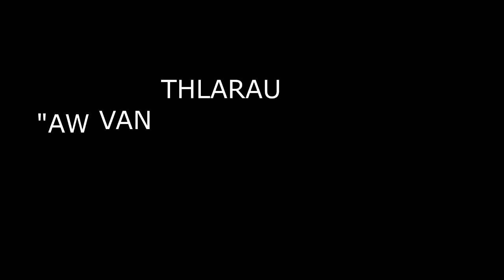PENTECOST DAY SERMON LE HLA: Rev. Varsanglur & Nemi Tuolor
Recorded LIVE at Lamka ICI Church